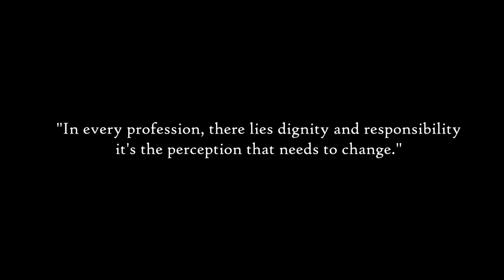DRIVER'S LIFE | A Short Film || ENVIRAL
"In this emotionally charged script, Dipak and Reena grapple with the societal biases surrounding Dipak's profession as a driver. The narrative unfolds as Reena struggles to accept her husband's chosen career, grappling with the perceived social stigma attached to being a driver. Dipak, however, stands firm in defending the dignity and responsibility associated with his job."

✍️ Want detailed review or suggestions on your content?

Cast : -
Priyanka Sarswat
Tushar Bansal
DOP : Samar
Written | Direction | Screenplay By - R K G
Production -  R K G | Arvind
Topic covered;
Societal Biases
Occupational Stereotypes
Relationship Challenges
Acceptance in Marriage
Communication in Relationships
Cultural Perception of Professions
Empathy in Marriage
Dignity in Work
Understanding Differences
Navigating Social Stigma
Marriage Dynamics
Breaking Stereotypes
Relationship Resilience
Professional Choices in Marriage
Spousal Support
Overcoming Prejudice
Shared Experiences in Marriage
Challenges of Non-Traditional Professions
Cultural Expectations in Marriage
Love Beyond Societal Norms